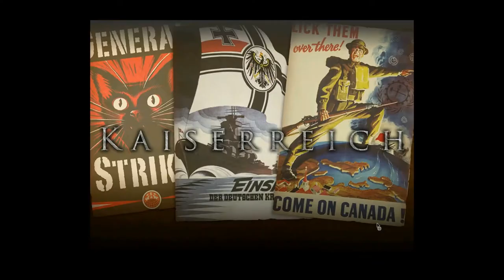Let's Play Darkest Hour - Kaiserreich Part 4 Germany (The Communard Menace)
Welcome to the 4th part of my Kaiserreich Let's Play. In this Part the German Empire finally recovers from the effects of black monday and finally stands up to those damn Communards!